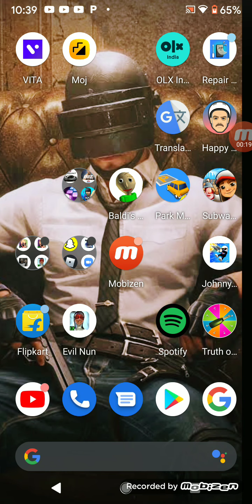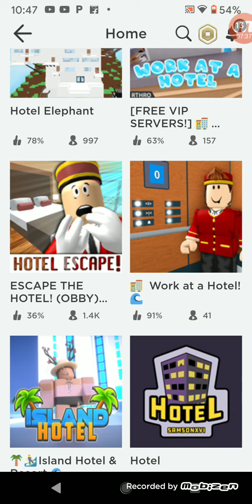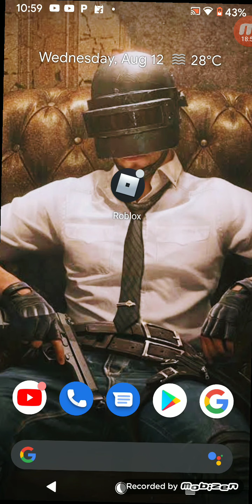Roblox with veer 🥶